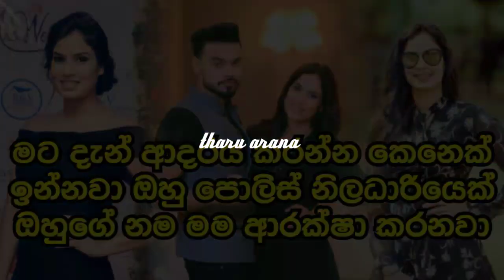ජනප්‍රිය රංගන ශිල්පිනි රිතු ආකර්ෂා මුල් වරට පෙම්වතා ගැන හෙළිකරයි .rithu akartha